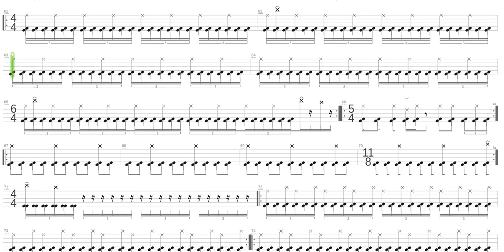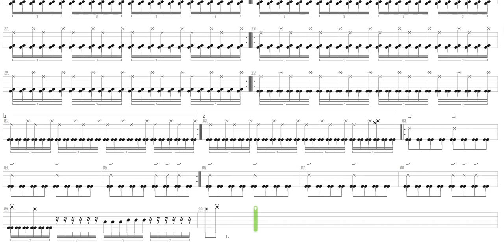Grind Crusher + The Damm Festival + Drum only + Drum tab